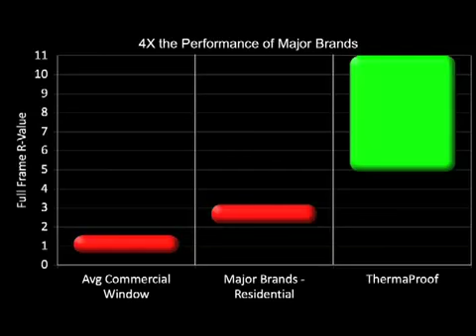Replacement Windows - Serious Windows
Learn about the window technology that makes Serious Windows the most advanced windows on the market.